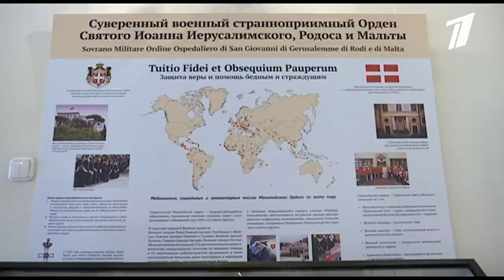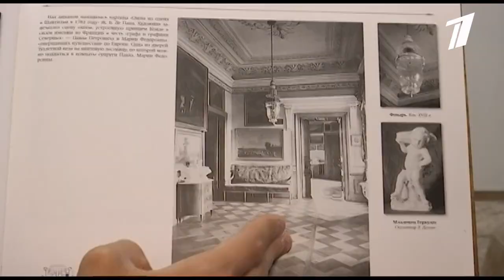Об императоре Павле I и его загородной резиденции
Сюжет Первого телеканала от 3 октября.

1 октября в Гатчине отмечают день рождения Павла I – главы Российского государства и одновременно Великого магистра Мальтийского ордена. Дворцово-парковый ансамбль Гатчины в полной мере отразил характер своего основателя.

Разрушенный во время Великой Отечественной войны Гатчинский дворец восстанавливают по сей день. Сейчас реставраторы работают над комнатами, где жил император.